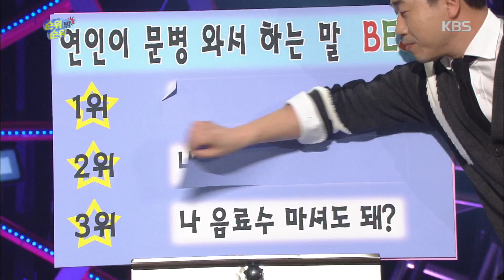개그콘서트 - ’순위 밖 순위’ 엘리베이터에서 옆사람이 방귀 뀌었을때 하는 말 ”그쪽이 먼저 시작하셨어요” .20180304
’순위 밖 순위’ 엘리베이터에서 옆사람이 방귀 뀌었을때 하는 말 ”그쪽이 먼저 시작하셨어요”